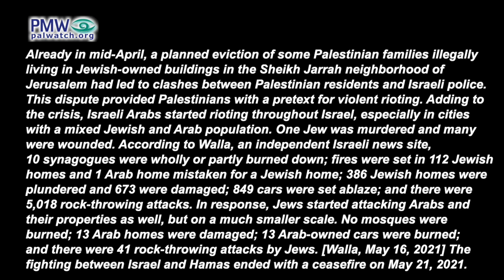Former Fatah top official Dahlan praises 2021 riot and rocket war as Palestinian “victory”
[Facebook page of former Fatah leader Muhammad Dahlan, May 24, 2021]

Former Fatah top official Muhammad Dahlan: “I can say with certainty, with pride, and with honor that the Palestinian people has restored the Palestinian cause to being on the international community’s agenda (i.e., via Arab riots and Hamas rockets.)...  It is a victory of the unity of the Palestinian people – the residents of the Gaza Strip, Jerusalem, the West Bank, and our people in the 1948 [territories] (i.e., Israel)… The Palestinian people took the reins in its hands without its leadership and did not ask for permission from anyone. It rose up in Jerusalem, the Gaza Strip identified with it, and the West Bank was dragged after it. Afterwards, the crown of this act was that our people in the 1948 [territories] worked to defend the Al-Aqsa Mosque and identified with our people in Jerusalem. Therefore, this beautiful picture that the Palestinian people drew with its sacrifices, its Martyrs, its wounded, and with all these acts of heroism that we saw from the Gaza Strip, stated that Jerusalem is a red line and is upheld with Palestinian blood.”

Muhammad Dahlan - Palestinian politician, former Fatah official, and former head of the PA Preventive Security Force in the Gaza Strip (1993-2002). Dahlan now lives in the UAE after he fell out with PA Chairman Mahmoud Abbas and had to leave the West Bank in 2011, later being convicted in absentia by the PA for fraud and sentenced to prison. Dahlan has been mentioned as one of the candidates to succeed Abbas.

Fatah/Hamas Riot and Rocket War 2021 – On April 30, 2021, facing certain electoral defeat, PA Chairman Mahmoud Abbas cancelled the first PA elections scheduled in 15 years. Hamas, which expected to win the elections, denounced it as a “coup.” In need of a conflict to divert public discontent, Abbas artificially generated a crisis over Jerusalem. His Fatah party called for "raising the level of confrontation,” and Abbas' spokesman told Palestinians "the battle of all battles is here.” Jerusalem Arabs responded by attacking Jews with rocks and Molotov cocktails. Hamas, Abbas' political rival, could not allow Abbas to lead the battle, so on May 10, 2021, Hamas launched rocket barrages targeting Israeli population centers including Jerusalem. Over the next 11 days, Hamas and Islamic Jihad fired over 4,300 rockets into southern and central Israel from the Gaza Strip, killing 9 Israelis and 3 foreign nationals, and wounding hundreds. In response, Israel launched Operation Guardian of the Walls to target Hamas terror leaders and terror infrastructure in the Gaza Strip.
Already in mid-April, a planned eviction of some Palestinian families illegally living in Jewish-owned buildings in the Sheikh Jarrah neighborhood of Jerusalem had led to clashes between Palestinian residents and Israeli police. This dispute provided Palestinians with a pretext for violent rioting. Adding to the crisis, Israeli Arabs started rioting throughout Israel, especially in cities with a mixed Jewish and Arab population. One Jew was murdered and many were wounded. According to Walla, an independent Israeli news site, 10 synagogues were wholly or partly burned down; fires were set in 112 Jewish homes and 1 Arab home mistaken for a Jewish home; 386 Jewish homes were plundered and 673 were damaged; 849 cars were set ablaze; and there were 5,018 rock-throwing attacks. In response, Jews started attacking Arabs and their properties as well, but on a much smaller scale. No mosques were burned; 13 Arab homes were damaged; 13 Arab-owned cars were burned; and there were 41 rock-throwing attacks by Jews. [Walla, May 16, 2021] The fighting between Israel and Hamas ended with a ceasefire on May 21, 2021.